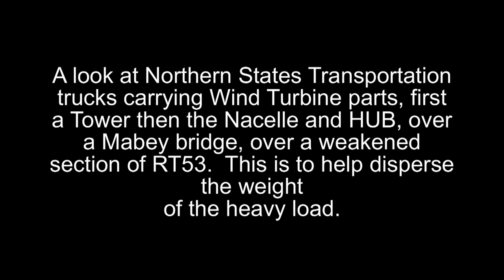The Mabey Bridge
Moving Wind Turbines over the road with Northern States Transportation Inc., from Hutchinson Minnesota, with the assistance of a Mabey bridge